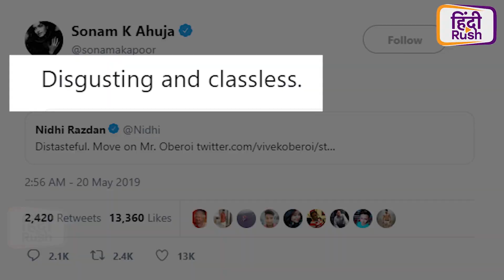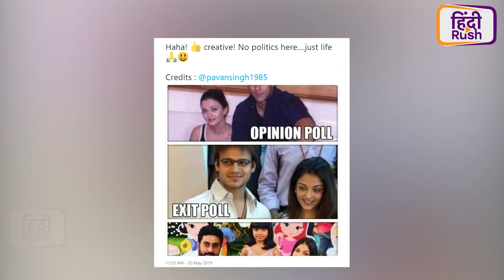Vivek Oberoi पर भड़के Amitabh Bachchan, Anupam Kher & Eisha Gupta| Aishwarya Rai| Salman Khan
Vivek Oberoi पर भड़के Amitabh Bachchan, Anupam Kher & Eisha Gupta| Aishwarya Rai| Salman Khan| Indian Prime Minister Narendra Modi की Biopic में काम कर रहें बॉलीवुड एक्टर Vivek Oberoi ने हाल ही में अपने ट्वीटर हैंडल से एक ऐसा विवादित मीम शेयर किया जिसके बाद वो ट्रोलर्स के निशाने पर आ गए। जी हां भारत में लोकसभा चुनाव के एग्जिट पोल के आने के बाद एक्टर ने अपनी पर्सनल लाइफ से जोड़ते हुए Salman khan & Aishwarya Rai पर एक मीम बनाया जिसके बाद हर कोई उन्हें आड़े हाथों ले रहा है।